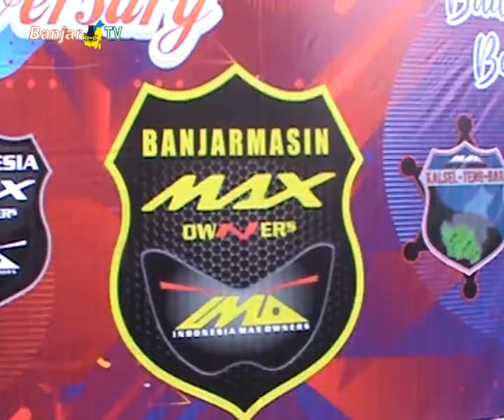KEMERIAHAN 2 TAHUN ANNIVERSARY MAX OWNER BANJARMASIN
Komunitas Motor Max Owner Banjarmasin rayakan anniversary yang ke 2 tahun, dengan kegiatan rolling city.